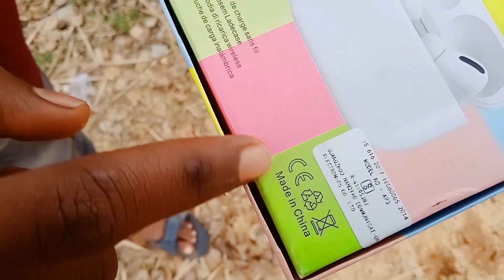airpod pro मंगाया white पर मिला black / airpod pro full review / UNBOXING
Product link 👉

This video is unboxing.